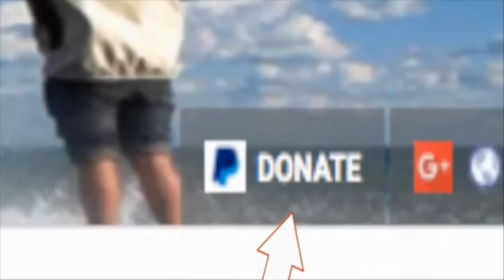Melbourne's Westgate Park lake turn Pink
A salt on the senses: Vibrant pink lake sends Melbourne .
A cocktail of extreme salt levels, algae and roasting conditions has turned a Melbourne city lake a vibrant pink. Authorities, however, are warning people not to take a dip in the warm glowing waters.
The sudden color transformation of a Melbourne’s Westgate Park lake from blue to pink has sent shutterbugs, keen to capture images of the candy coloured lagoon, into overdrive.
The lake near Port Phillip Bay turns a reddish-pink every year due to “very high salt levels, high temperatures, sunlight and lack of rainfall,” according to Parks Victoria.